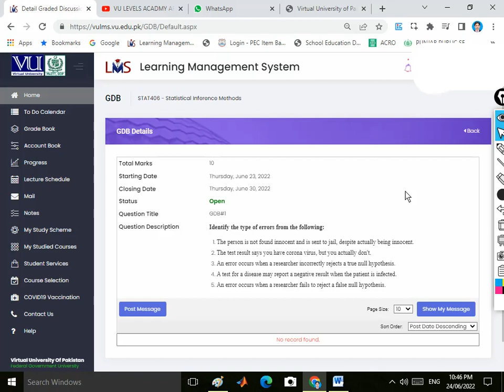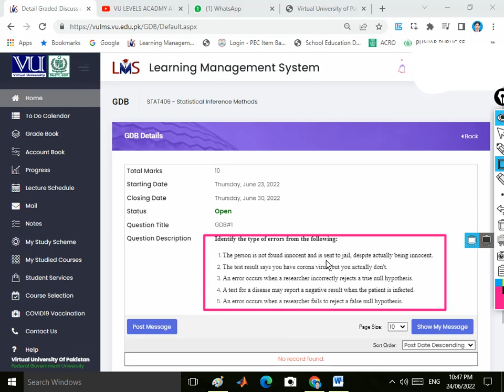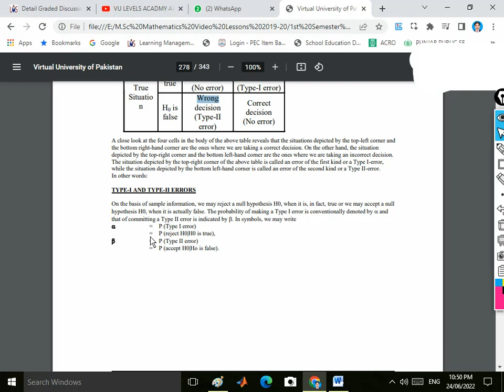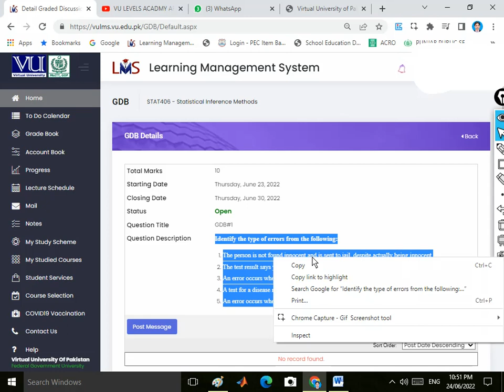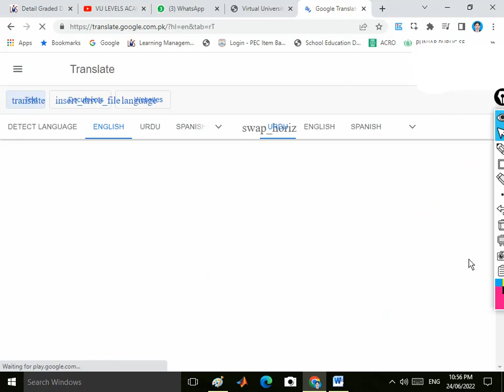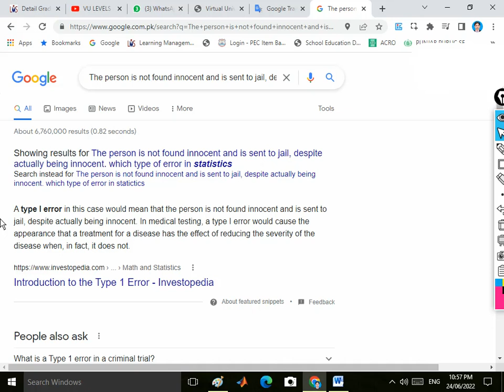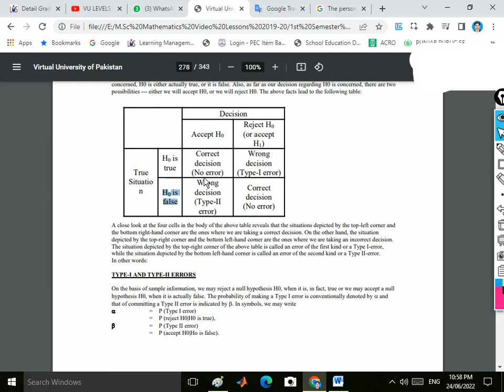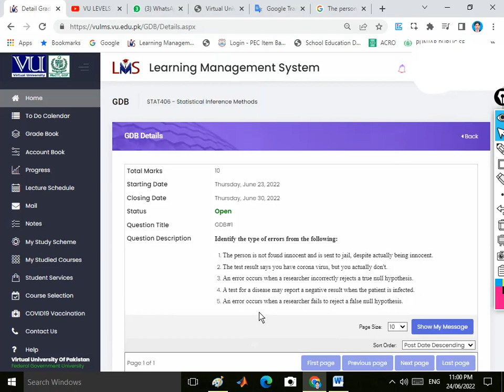STA406 GDB 1 Spring 2022 complete solution by Nadeem Iqbal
STAT406 GDB 1 Spring 2022 correct solution made by Nadeem Iqbal vu levels academy ARF
STAT GDB Spring 2022,
STAT GDB no.1 Spring 2022 latest,
STAT406 GDB 1 2022,
STAT406 GDB correct Solution